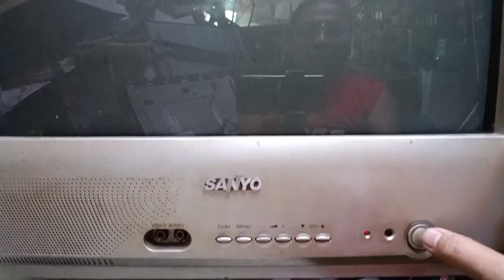sanyo CRT TV 21 inches my power Pero walang display